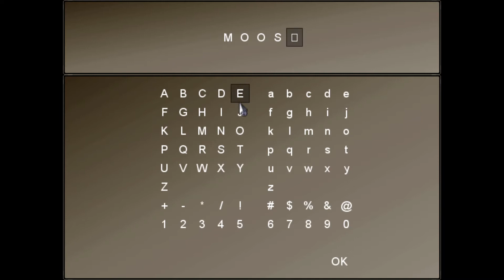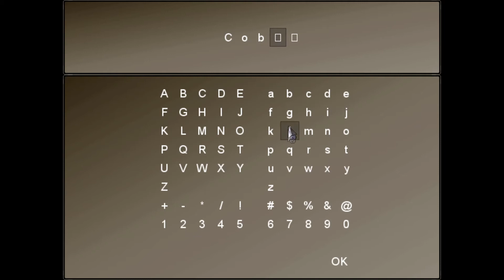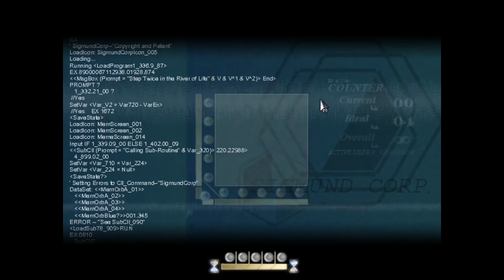Let's Play To the Moon ep. 4 | River's Story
Going deeper into Johnny's memories reveals more information about his bittersweet relationship with his late wife River.

Keep up to date with my uploads and help my channel grow!

- While you're at it, why not recommend my small channel to a friend?? :D